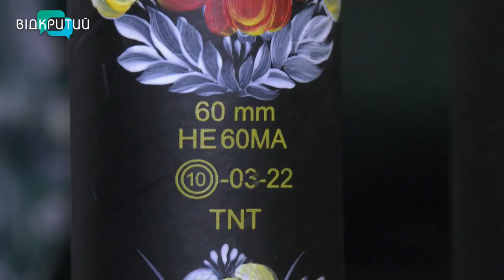Дніпровські художники перетворюють тубуси від мін на артоб’єкти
Учора зброя – а сьогодні витвір мистецтва. Як дніпровські майстри залишки від снарядів петриківкою розписують